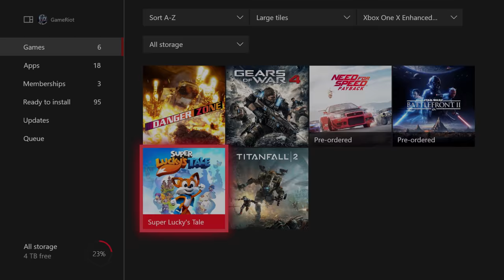Super Lucky's Tale Gameplay Walkthrough Part 1 (Xbox One X 4K)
Super Lucky's Tale Walkthrough Part 1 - Super Lucky's Tale Xbox One X 4K Gameplay Let's Play Playthrough Review